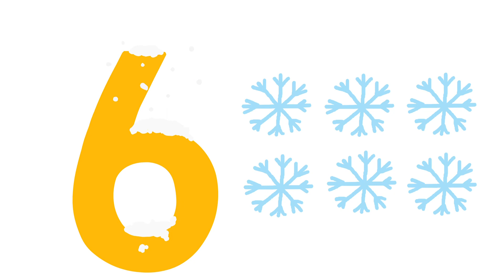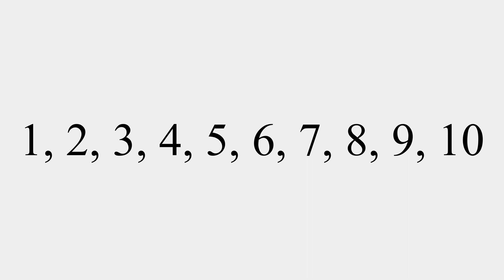Counting from 1 to 10 | Learn counting 1-10 Christmas Version for kids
Learn counting from 1 to 10 for kids - Christmas version.